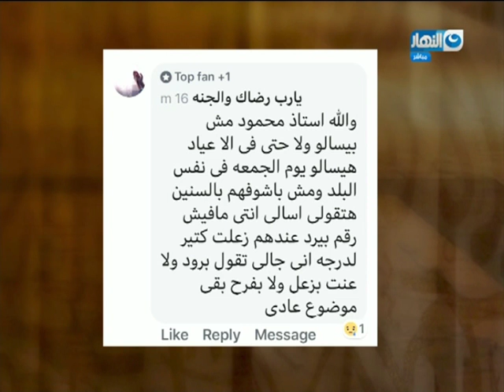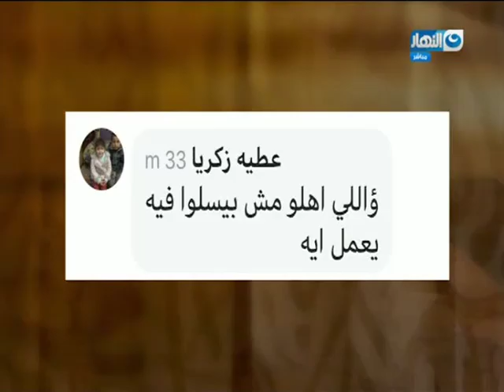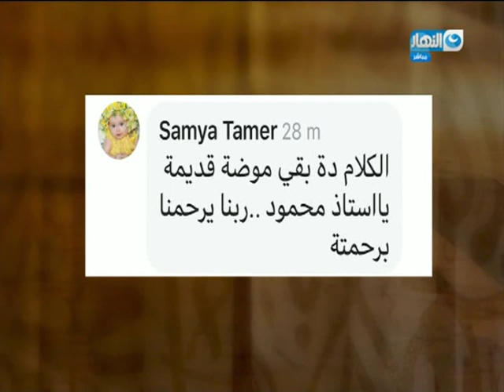باب الخلق | خايف أهز غربالي يقع منه كل عزيز وغالي.. اللي اهله مش بيسأله عليه يعمل إيه ؟!